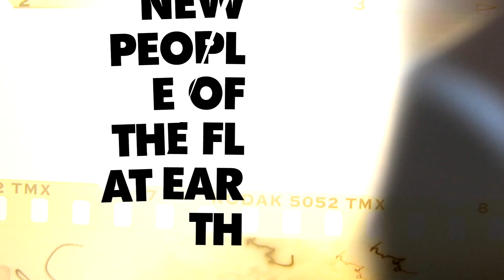New People of the Flat Earth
Trailer for the series of novels, "New People of the Flat Earth", by Brian C. Short.

Video and music by BCS.